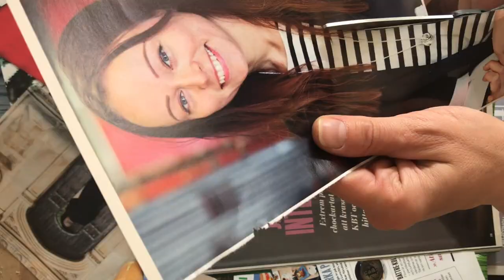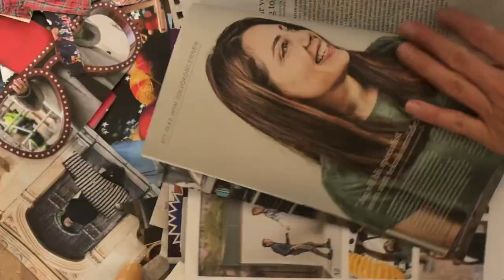#1 paper collage toy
This video is about decorative techniques of art.